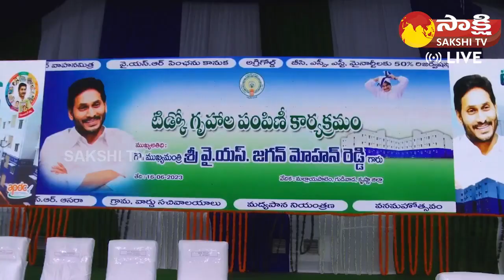CM YS Jagan Gudivada Public Meeting Visuals | Tidco Houses | Kodali Nani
గుడివాడ టిడ్కోఇళ్ళ పంపిణీ-సీఎం బహిరంగ సభ విజువల్స్

CM YS Jagan Gudivada Public Meeting Visuals
| Tidco Houses | Kodali Nani
CMJaganLive
Cm jagan public Meeting
Tidco house 🏠 CM Jagan
Meeting visuals
more videos my YouTube channel 👆⬆️ my